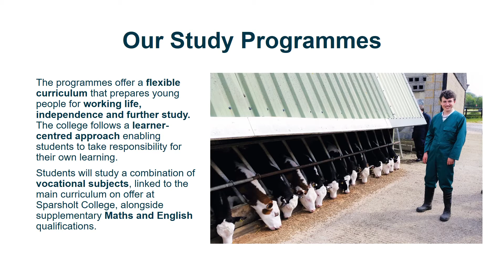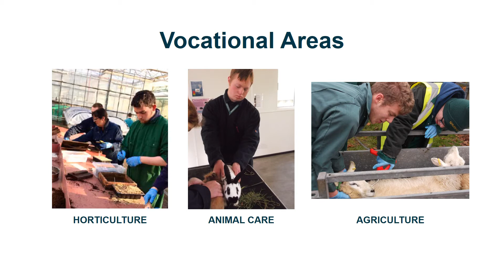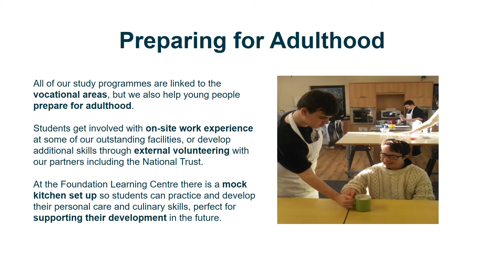Sparsholt College | On Demand Open Event | Foundation Learning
Learn more from our dedicated lecturing and support team about the courses we have available for students who require additional learning support through our Foundation Learning Programme.

Our applications for September 2021 entry will open shortly! Please keep an eye out on our website and social media channels for the latest updates and announcements.